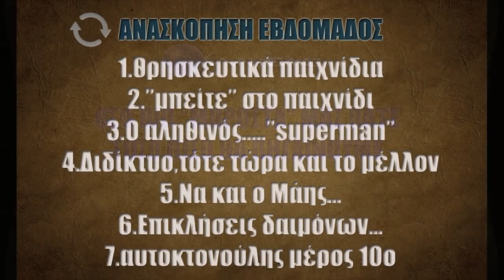ellhnismos.com-podcast.1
Ανασκόπηση πρώτης εβδομάδος Ιανουαρίου